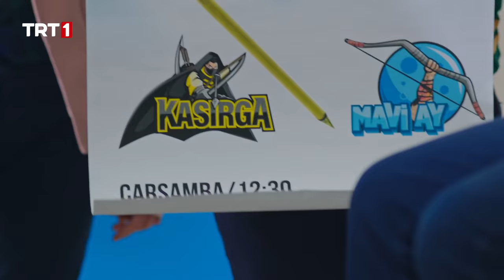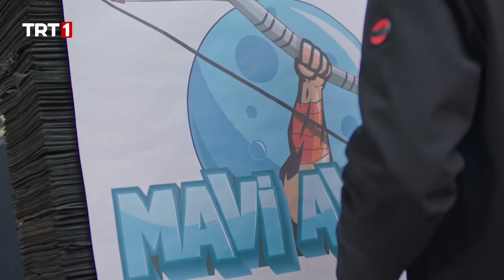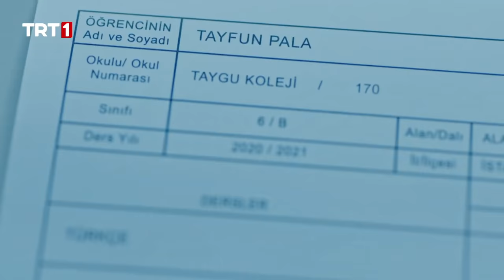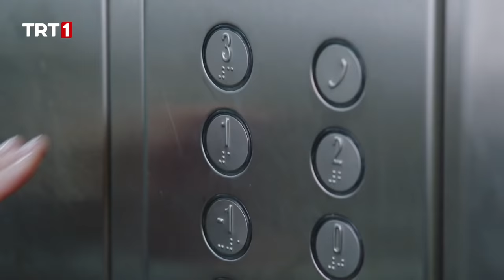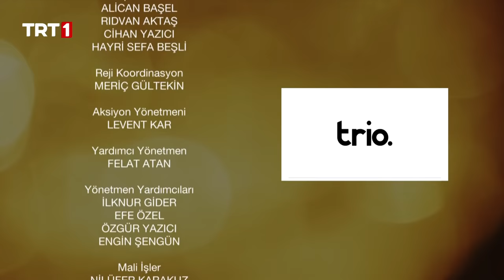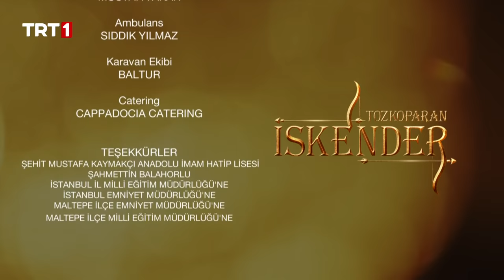Tozkoparan İskender 11. Bölüm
Tozkoparan İskender 11. Bölüm Özet:

İskender, resmi olarak evlat edinilmediğinin ortaya çıkması sonrasında Salih’in yanından ayrılma tehlikesi ile karşı karşıyadır. Rüya, İskender’i evlat edinmek istediğini Salih’e söyler. Salih’in ise İskender’i bırakmaya hiç niyeti yoktur. İskender tüm bu olan bitenler karşısında çok bunalır. Bir yandan Salih’i bırakmak istememekte diğer yandan çok sevdiği Rüya öğretmenin üzülmesine de gönlü razı gelmemektedir. Ne yapacağını bilemeyen İskender Mavi Ay’dan yardım ister.

Mavi Ay, İskender’in derdine çözüm ararken aynı zamanda Kasırga’nın oyunlarıyla da baş etmek zorundadır. Zira Kasırga, Mavi Ay’ın çalışmaya fırsatı olamasın diye okçuluk müsabakasını öne çekmiştir. Giovanni’nin liderliğinde hırsla çalışan Kasırga, bu kez sahadan galibiyet ile ayrılmakta kararlıdır.

İskender’in hem Salih’e hem Rüya’ya ihtiyacı olduğunu belirtmesi üzerine Mavi Ay’ın aklına bir çözüm önerisi gelir. Neden Salih ve Rüya evlenmemektedir? Böylece İskender kimseden vazgeçmek zorunda kalmayacaktır. Planlar yapılır ve hazırlıklar başlar. Görev Salih hocayı ve Rüya hocayı evlendirmektir.

Mavi Ay’ın İskender için yaptığı plan işe yarayacak mı? Kasırga öne çektikleri müsabakada Mavi Ay’a karşı galip gelebilecek mi? Mavi Ay müsabakaya hazırlanma fırsatı bulabilecek mi? Salih ve Rüya, Mavi Ay’ın planına uyarak evlenmeye karar verecek mi?